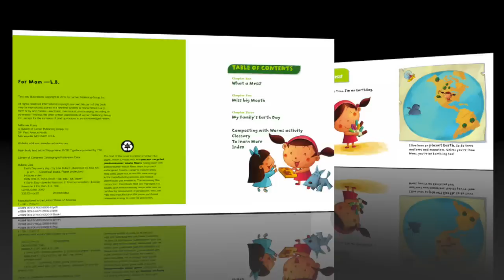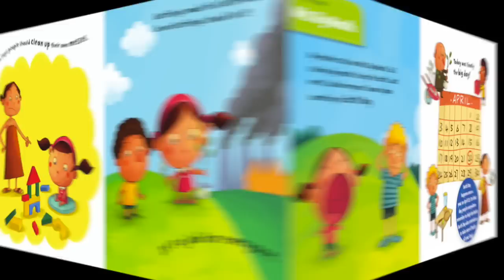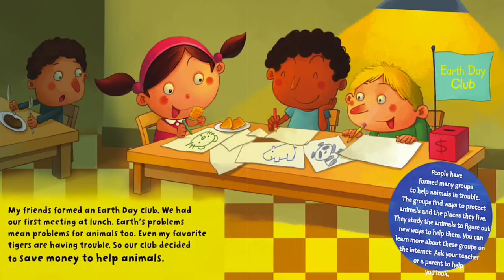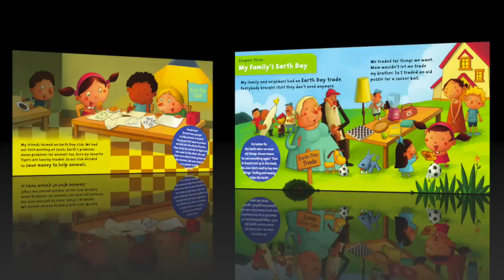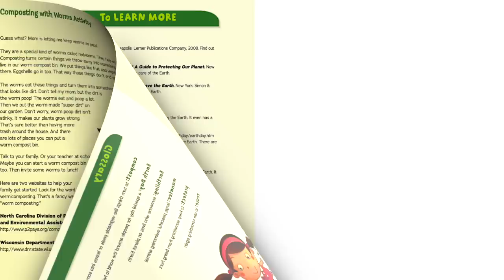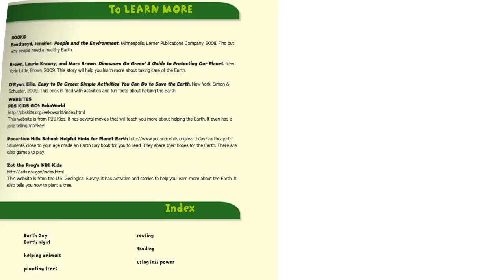Earth Day Every Day by Lisa Bullard (Cloverleaf Books - Planet Protectors) | Earth Day Read Aloud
"On Earth Day, we find ways to help the Earth. Trina plants trees with her class. She forms an Earth Day club with her friends. What can you do to make every day Earth Day? Do your part to be a planet protector! Discover how to reduce, reuse, recycle, and more with Tyler and Trina in the Planet Protectors series, part of the Cloverleaf Books™ collection. These nonfiction picture books feature kid-friendly text and illustrations to make learning fun!"

You can purchase this book on Amazon!!! Here's the link: